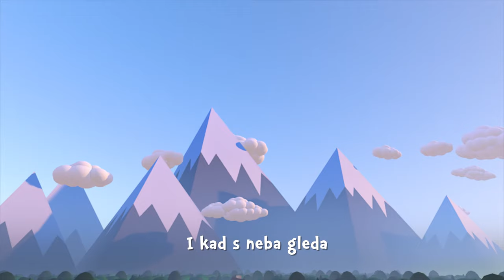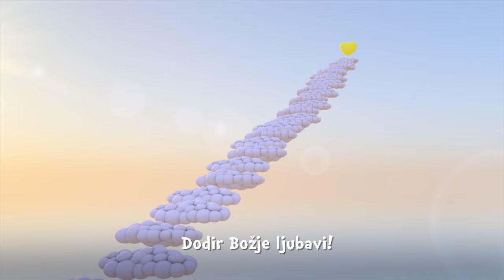Mladi Kristofori - Pjesma srca | Tik Tak | Dječja duhovna pjesmica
PJESMA SRCA

Imam Prijatelja
Kao nitko drugi
On me voli zauvijek!

I kad s Neba gleda
Dalek nikad nije
Jer u srcu skriven je!

Kada s drugim dijelim
Kad se mirit želim
On se jako raduje!

Ima sveto ime
Iznad svih planina
Ja mu kličem: Isuse!

Tik tak, čuješ li sad
Ovo što (Za Njega) svira, svira
Srce stvoreno za
Dodir Božje ljubavi!

Tekst: Romana Bilaver
Glazba: Romana Bilaver
Vokali: Mihaela i Lana Gradečak, Dječji zbor - Petar, Ivan, Klara, Franjo, Marija Pavliš
Snimano u studiju: NovaEva
Glazbeni producent: Grgur Sesar
Video animacije: Luka Štimac
Plesna koreografija: Nikolina Huđin (Umjetnička udruga Korak; plesači: Mia, Iva i Vana)

Podržite naš rad kako bi i dalje mogli raditi kvalitetan duhovni sadržaj za djecu uplatom na naš račun HR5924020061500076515. Hvala!